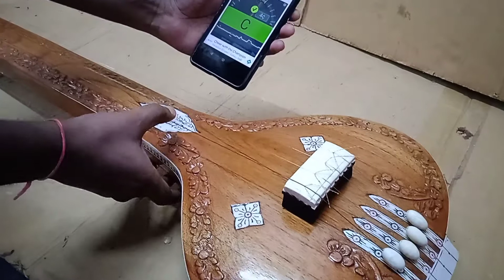compact tanpura - male miraj tanpura tuning, tanpura tuning formula 8551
compact tanpura - male miraj tanpura tuning